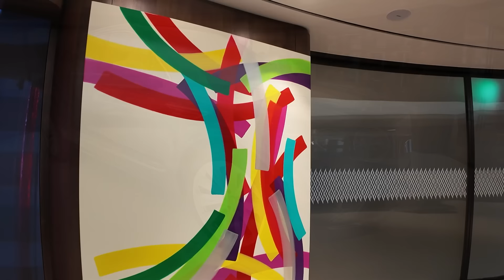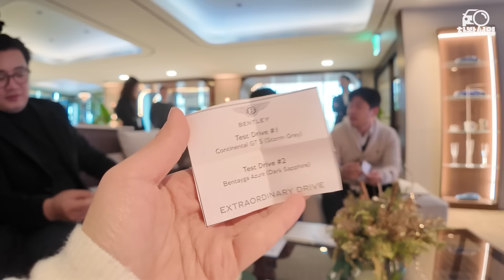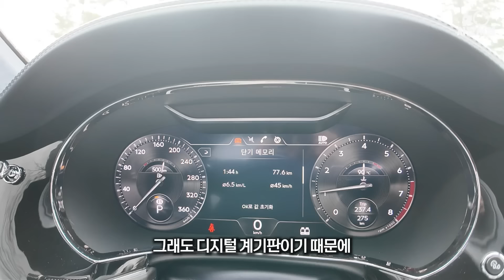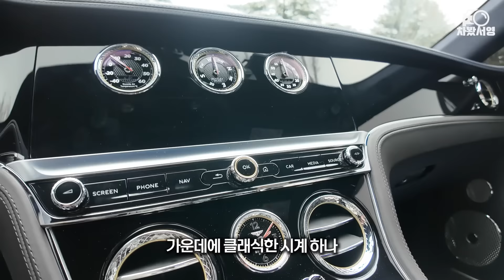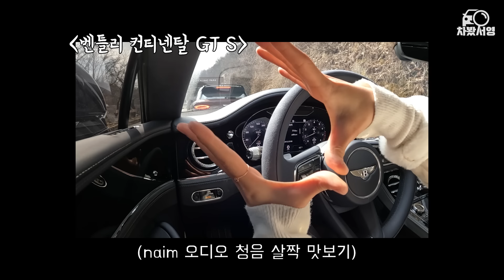이 차 타면 왠지 연애할 수 있을 것 같아...(?) 하차감 쩌는 신사들의 차. 벤틀리 컨티넨탈 타봤어요